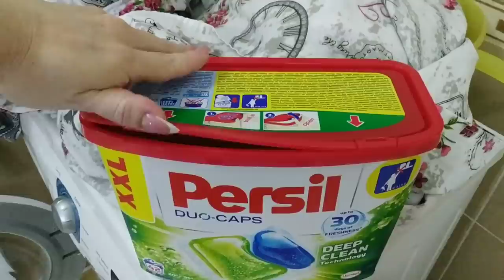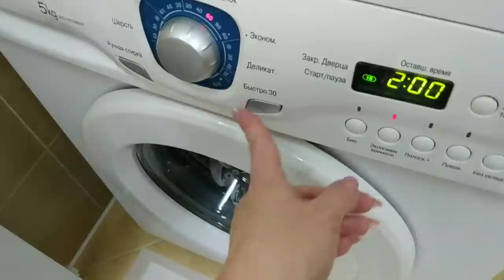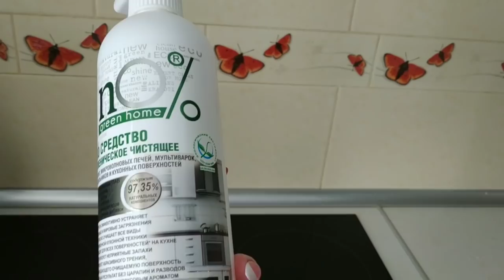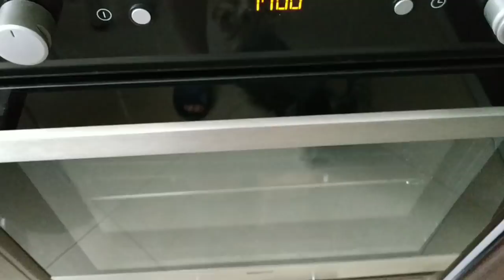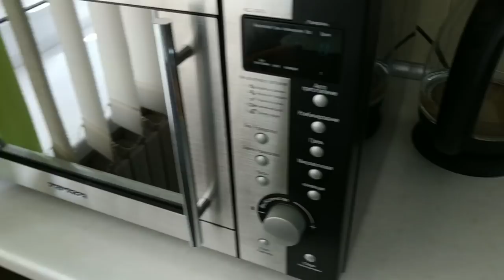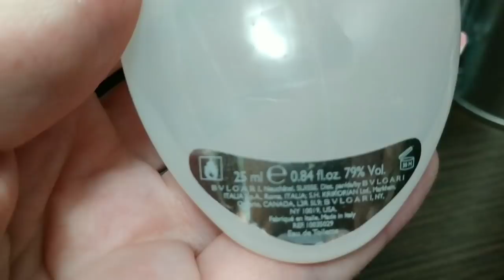ВЛОГ: Наш завтрак/Как поддерживать порядок в доме/Средство для мытья кухни/Сушу Йорка феном/Мои Духи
Всем привет!Я рада,что вы зашли в гости на мой канал:) Наше утро и завтрак. Как я поддерживаю порядок в доме. Купила замечательное средство для мытья кухни.Микки после прогулки обязательно купается:) уход за Йоркширским терьером! Мои духи